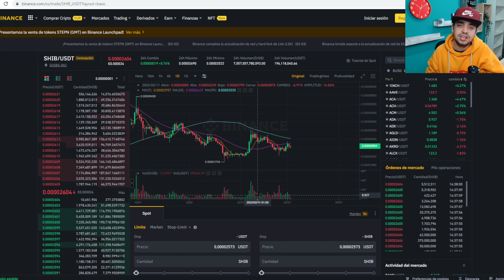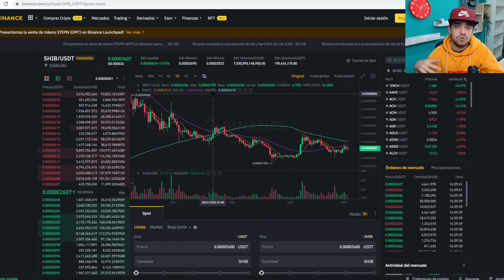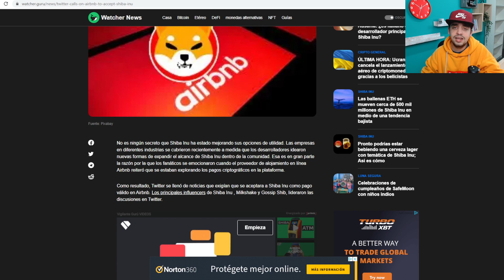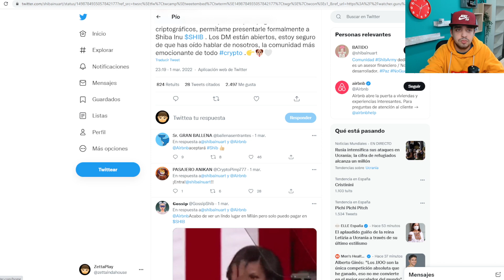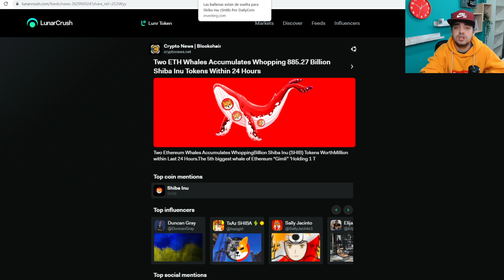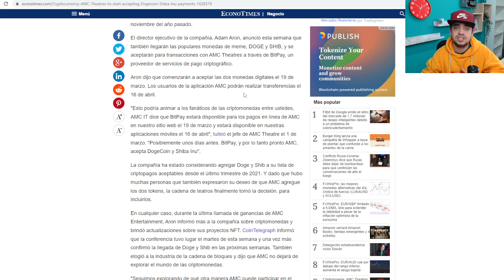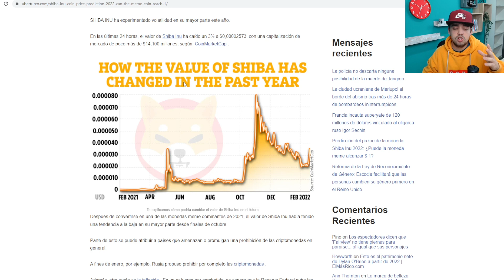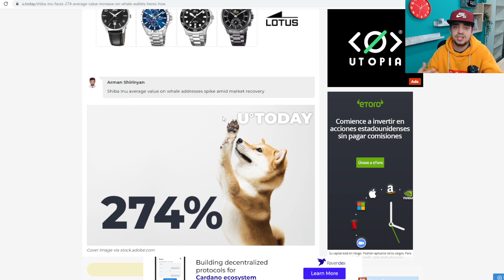LA MEJOR NOTICIA DE SHIBA INU | SHIBA INU COLABORARA CON AIRBNB ¿? | NOTICIAS DEL DÍA EN ESPAÑOL